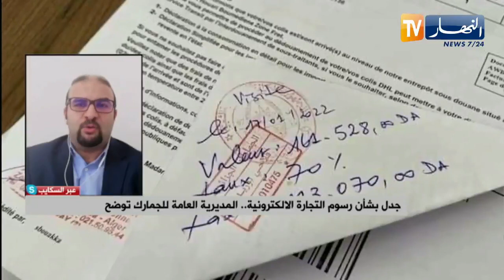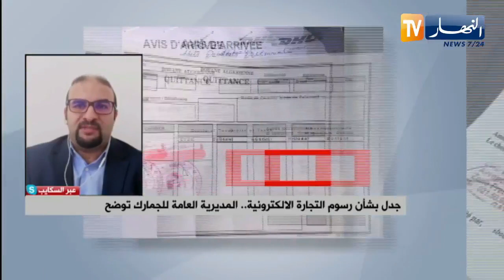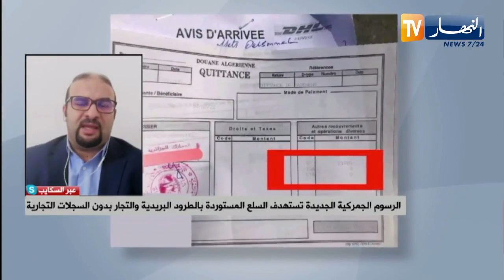جدل بشأن رسوم التجارة الإلكترونية.. المديرية العامة للجمارك توضح